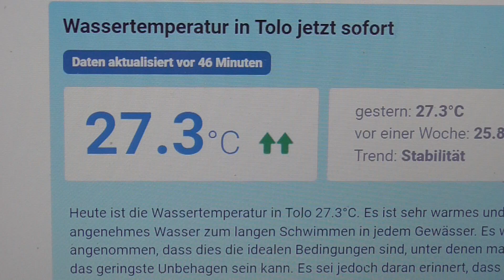KATANA 200723 3 WASSERTEMPERATUR TOLO